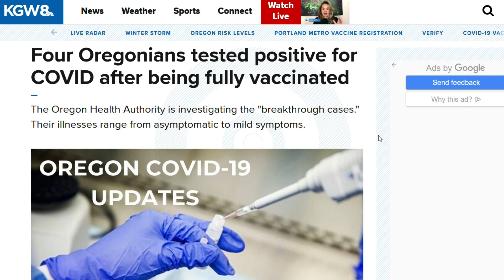Vax Facts: After you get the COVID vaccine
We were curious about some stories that came out in the news after people were vaccinated against COVID.

One was why did Mayor Cantrell have a positive test after her vaccine.
And another is why do some people still get a mild case after being fully vaccinated.

Last week Mayor LaToya Cantrell was denied access to the White House after getting a positive result from a coronavirus test.